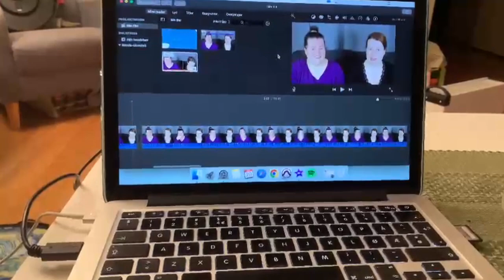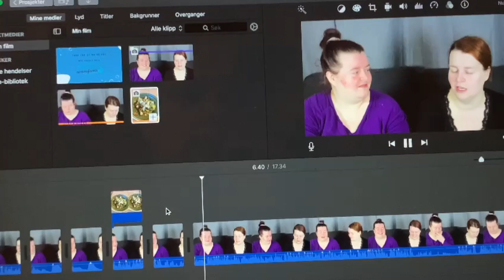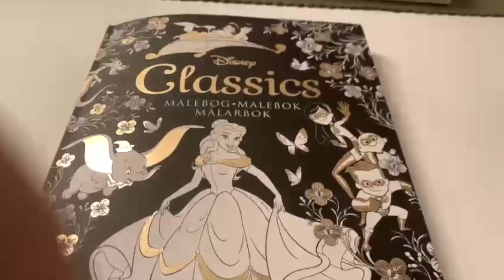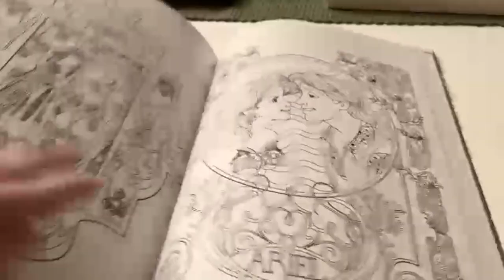2022 Dag 363 | Smaker på julete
Takk til medlemmene våre:
Elin, Cecilie, Tia/Nick, Ciia91 og Kristine

Vi bruker:
Hovedvideo: